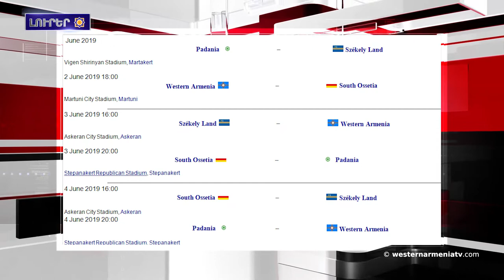Եւրոպայի առաջնութիւնը Արցախի մէջ եւ Արեւմտեան Հայաստանը : Լրահոս 2019-05-27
1.Ստորագրահաւաք
2.Եւրոպայի առաջնութիւնը Արցախի մէջ եւ Արեւմտեան Հայաստանը
3.ՀՀ Վարչապետ Նիկոլ Փաշինեանը ընդուներ է ՉԺՀ արտաքին գործոց նախարար Վան Ի-ին
4.Հակառակորդը չէ կրցած ամրանալ Նախճաւանի ուղղութեամբ քանի մը հենակէտերու վրայ
5.Թրամփը նշեր է Իրանի հետ բանակցութիւններու պայմանները
6.Չինաստանի Ցինտաօ քաղաքէն ներս կը ներկայացուի հայկական գինիի էնօ-զբօսաշրջութիւնը
7.Թումանեանի ստեղծագործութիւնները հնչեր են Բելառուսի մէջ